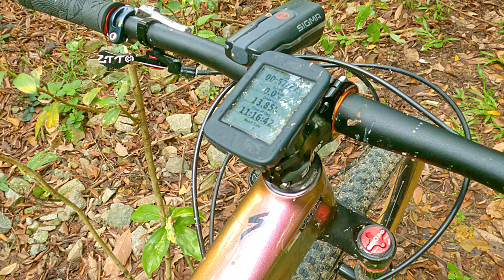Bike Check Series: Randy's Specialized Stumpjumper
In this edition of our Bike Check Series, the spotlight shifts to Tropang Putikan's very own 6X IronMan, Randy and his Specialized S-Works StumpJumper.